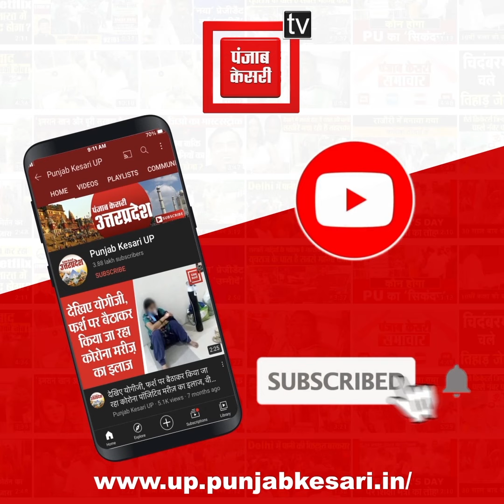आजमगढ़ जेल में बंद सपा कार्यकर्ताओं से मुलाकात करने पहुंचे अखिलेश यादव का बाराबंकी में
आजमगढ़ से लौटते समय पूर्वांचल एक्सप्रेस वे पर हैदरगढ़ घरकुइया के निकट सपा के राष्ट्रीय अध्यक्ष अखिलेश यादव का हैदरगढ़ के सपा कार्यकर्ताओं ने भव्य स्वागत किया